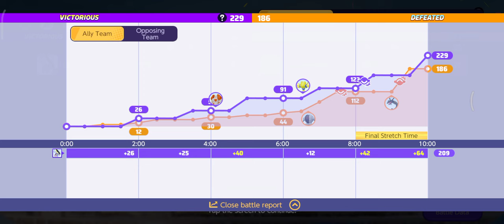Miraidon Skill Move Combo (Charge Beam + Thunder) - Pokemon Unite Indonesia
Demo Gameplay Skill Move Set Combo (Charge Beam + Thunder) dari Miraidon Attacker Ranged Pokemon di Pokemon Unite. Miraidon New Pokemon di Pokemon Unite. Miraidon Pokemon Unite. Pokemon Unite Miraidon.
Pokemon Unite Indonesia